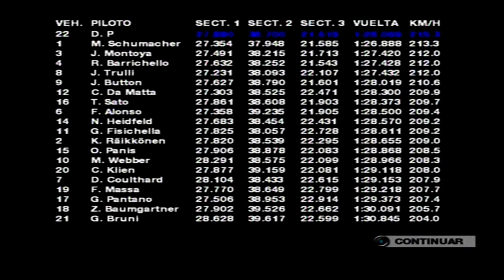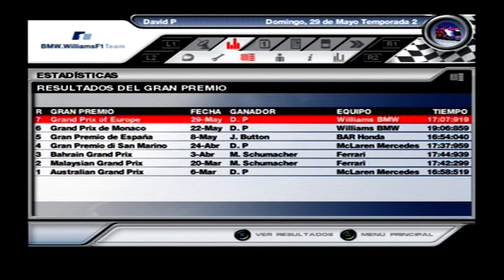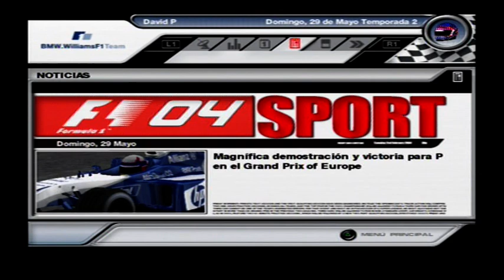Formula One 04 Mod Career Trayectoria - T2 C7 GP de Europa F1 2004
Juego: Formula One 04
Plataforma: PlayStation 2
Mando: DualShock 2
Dificultad: Profesional

Sigue toda mi trayectoria en el videojuego Formula one 2004 de PS2

Objetivos Formula 1
Intentaré alcanzar lo más alto, ganar los títulos de piloto y constructor F1 2004

Calendario Formula 1 2004
Revive el calendario de esta temporada con circuitos como Imola, Sepang o las novedades de China y Baréin

Pilotos de Formula one 2004

Escuderias Formula 1 2004
Ferrari
BAR-Honda
Renault
Williams-BMW
McLaren-Mercedes
Sauber-Petronas
Jaguar-Cosworth
Toyota
Jordan-Cosworth
Minardi

💡 Te podría interesar:
F1 2021